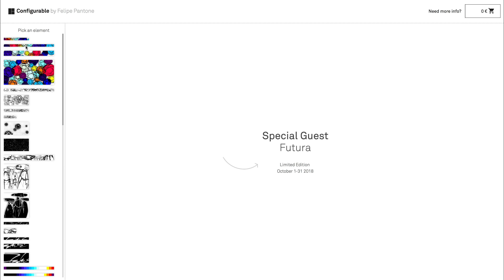Configurable Special Guest FUTURA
Our first Special Guest: Master @futuradosmil
18 limited pieces

Available OCTOBER 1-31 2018 only